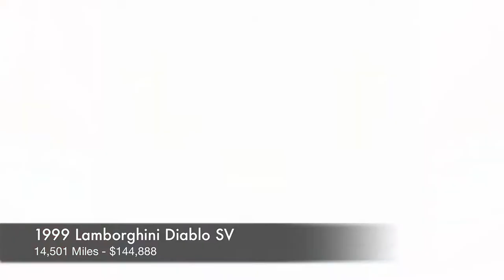1999 Lamborghini Diablo SV FOR SALE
Exterior: Rossa Vic
Interior: Other
Stock #: 12311
Engine: V12
VIN #: ZA9DU21B5XLA12311
Transmission: Manual
Mileage: 14,501

$144,888